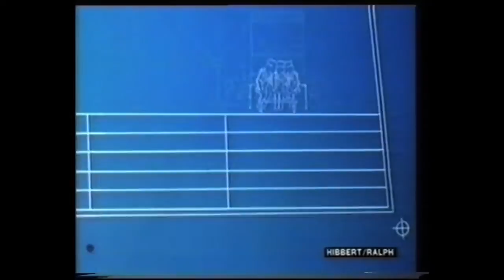Pat Gavin's Showreel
A selection of Pat Gavin's animation.